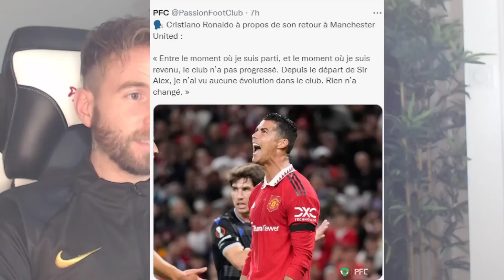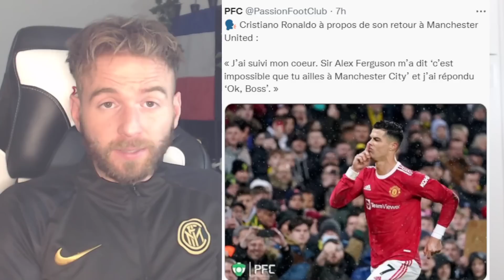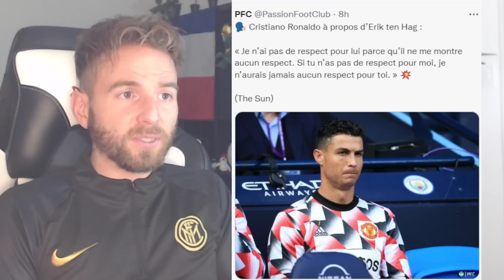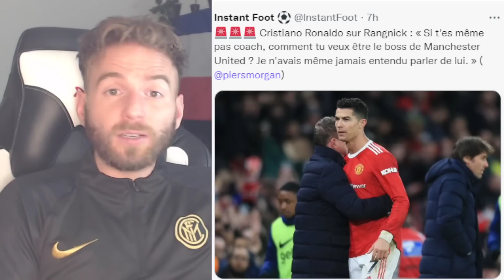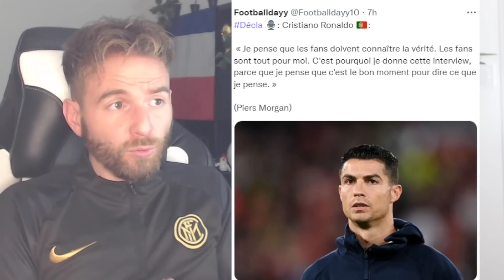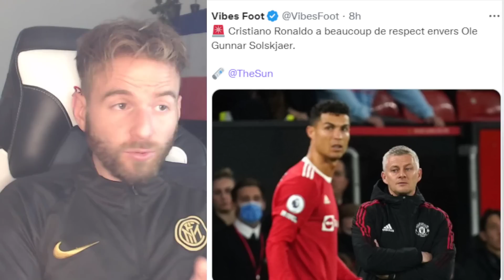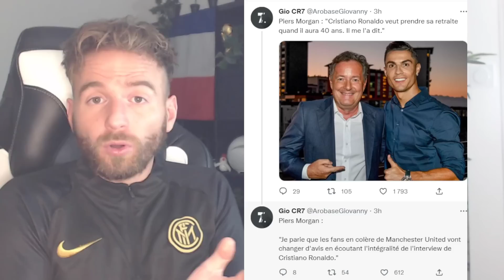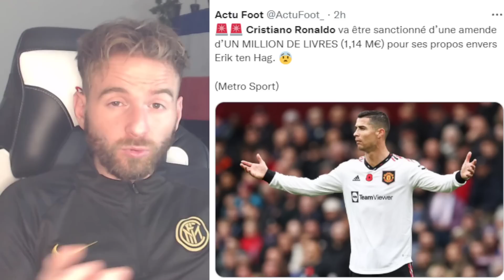CRISTIANO RONALDO DÉTRUIT MANCHESTER UNITED ET SON COACH ERIK TEN HAG ! ( INTERVIEW PART 1/3 )